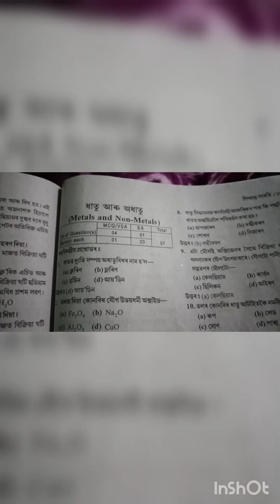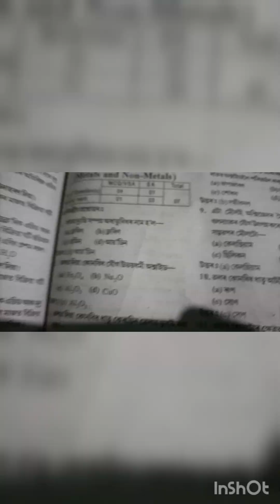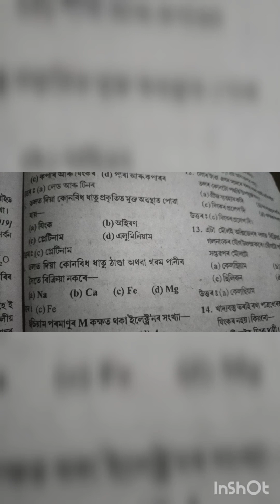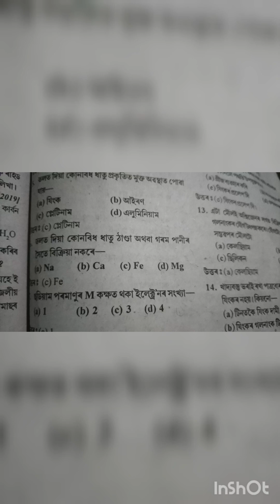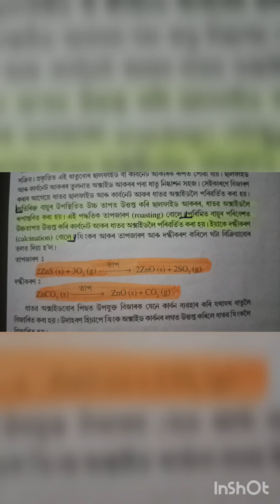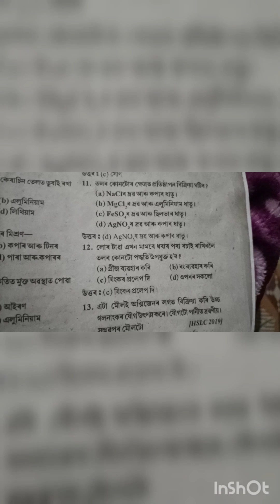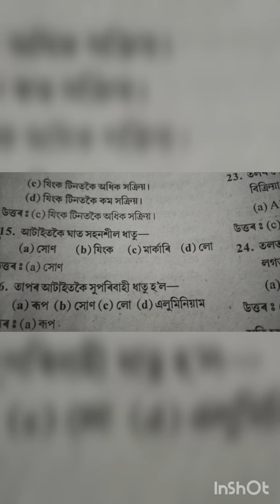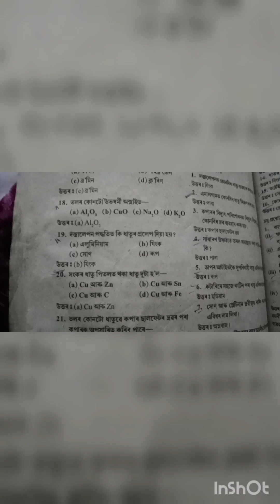দশম শ্ৰেণীৰ ধাতু আৰু অধাতু MCQ question